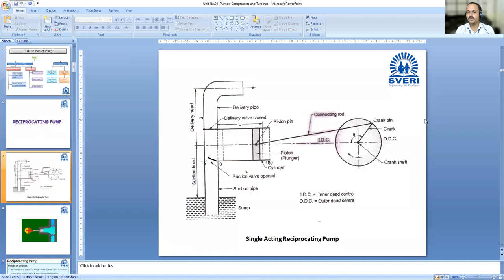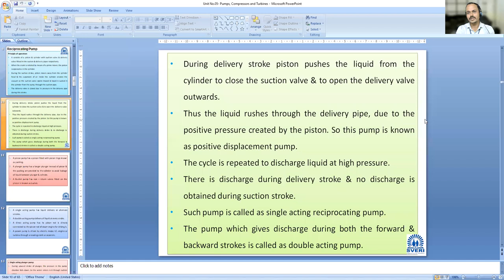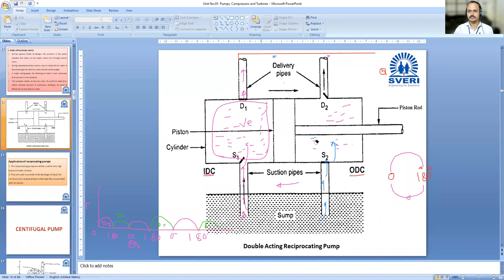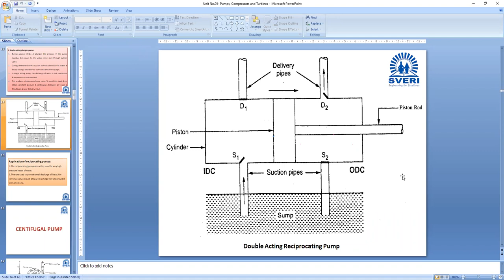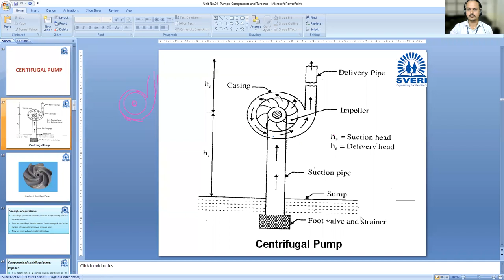4 1 Double acting reciprocating pump